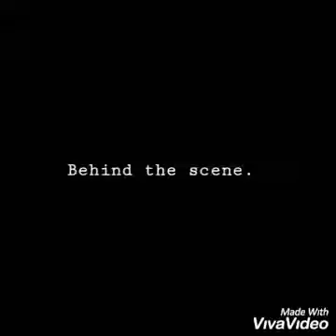Andi Anisa Sari - 2017 - I'm The Next Fosil V 2019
Nama Mahasiswa : Andi Anisa Sari-Fakultas Peternakan-Universitas Hasanuddin-Angkatan 2017.
“I'm The Next FOSIL V 2019” Merupakan sebuah video yang harus dibuat oleh mahasiswa/i sebagai persyaratan untuk lolos sebagai salah satu The Next FOSIL V 2019. Konten video harus menggambarkan kreativitas, kepercayaan diri kandidat, dan peran serta dukungan komunitas. Sehingga penyelenggara layak memilih Anda sebagai The Next FOSIL V 2019.